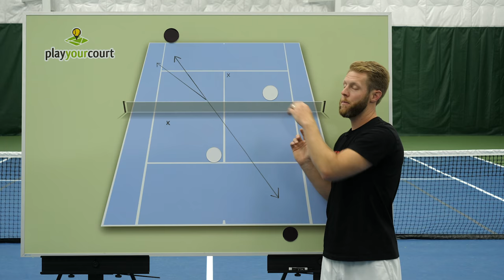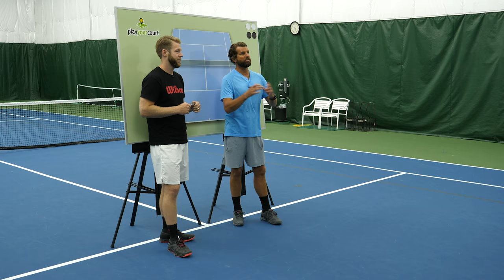This Movement Mistake Ends 90% Of All Doubles Points - Tennis Strategy & Tactics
Do you want to win more doubles matches?

Most players obsess over technique...

But there’s a ceiling for how good you can get if you don’t understand how to move.

In fact, 90% of all doubles points end because of just one simple movement mistake.

Fix this mistake, you’ll win more matches.